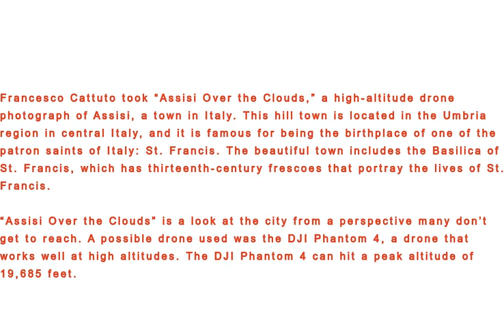Assisi Over The Clouds - Photo Shot By DRONE CAMERA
Francesco Cattuto took “Assisi Over the Clouds,” a high-altitude drone photograph of Assisi, a town in Italy. This hill town is located in the Umbria region in central Italy, and it is famous for being the birthplace of one of the patron saints of Italy: St. Francis. The beautiful town includes the Basilica of St. Francis, which has thirteenth-century frescoes that portray the lives of St. Francis.

“Assisi Over the Clouds” is a look at the city from a perspective many don’t get to reach. A possible drone used was the DJI Phantom 4, a drone that works well at high altitudes. The DJI Phantom 4 can hit a peak altitude of 19,685 feet.